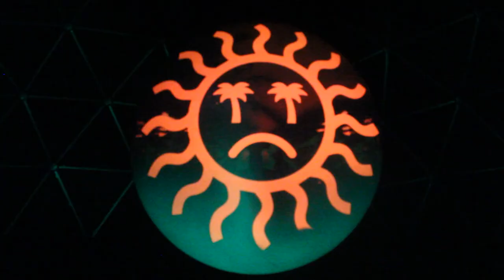Depresión Tropical :( Live at Planetarium Torreón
Depresión Tropical performing live at Planetario Torreón.

Tracklist:
Un Poco Aquí
Desierto de Mayrán

We're kinda lost...
Would you help us go back home?